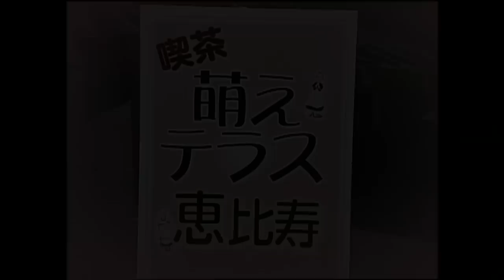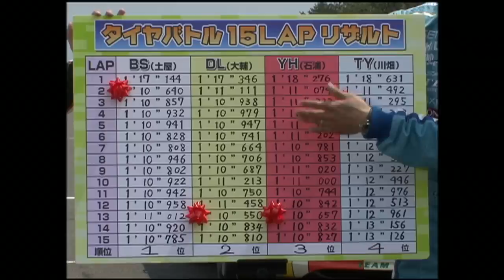プロの超真剣ドライビングが必見!! タイヤバトル【Hot-Version】2008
CAR：MAZDA ROADSTER MEDIA RACE

TIRE
BRIDGESTONE POTENZA RE-11
YOKOHAMA ADVAN Neova AD07
DUNLOP DIREZZA SPORTS Z1★SPEC
TOYO TIRE PROXES R1R

DRIVER
土屋圭市 / Keiichi Tsuchiya　　伊藤大輔 / Daisuke Ito
石浦宏明 / Hiroaki Ishiura　　川畑真人 / Masato Kawabata

STAGE　エビスサーキット東コース / EBISU CIRCUIT EAST